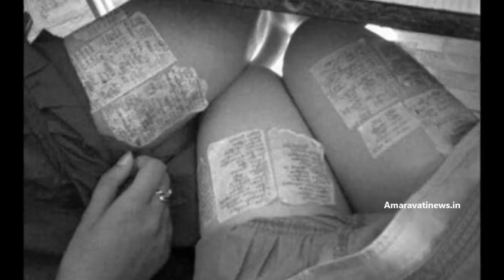Funny Dog - Funny Large Dog Video 2016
funny vines, funny videos that make you laugh so hard you cry, funny fails, funny cat videos,
funny cats, funny animals, funny videos 2016, funny songs, funny animal videos, funny dogs,
funny animals compilation, funny animal vines, funny accidents,
funny animal videos that will make you laugh so hard you cry, funny american idol auditions,
funny animal videos for children, a funny montage, a funny song, funny baby videos, funny birds,
funny bangla video, funny basketball fails, block b funny moments, funny commercials,
funny cat fails, funny cat videos try not to laugh or grin, funny cat videos 2015,
funny cat videos that will make you laugh so hard you cry,funny cats and dogs,
funny dog fails, funny dancing, funny ellen, funny english speaking, funny elephants,
eazy e funny, funny falls, funny football fails, funny faces, f(x) funny, funny girl fails, funny home videos,
funny hamsters, big h funny, i funny tv, i funny book, i funny a middle school story, ifunny trailer,